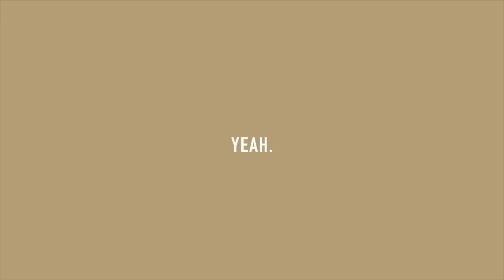POSTING MY MAN?! - getting dragged, RUDE men, Nigeria vs Ghana, bad dates &more w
Hi my loves! Today's video is a chit chat grwm featuring a new fave creator@kaesafr We discuss several topics in today's video and hope you enjoy!

AMAZON STOREFRONT

Lagos, Nigeria.